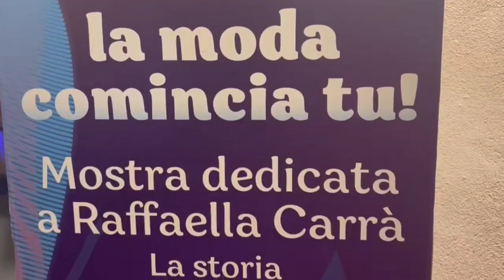A far la moda comincia tu, Sanremo omaggia il look della Carrà